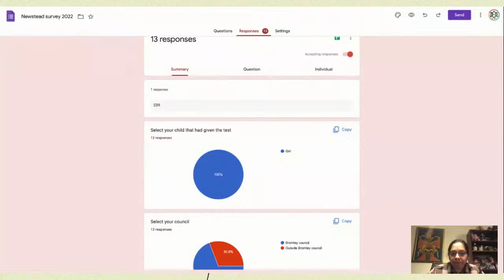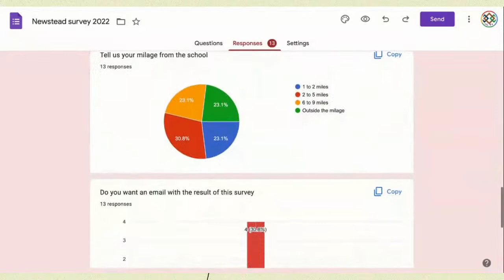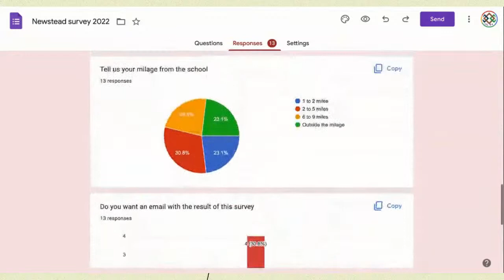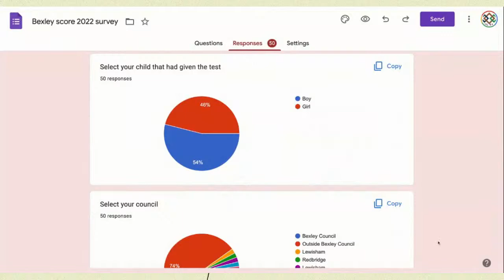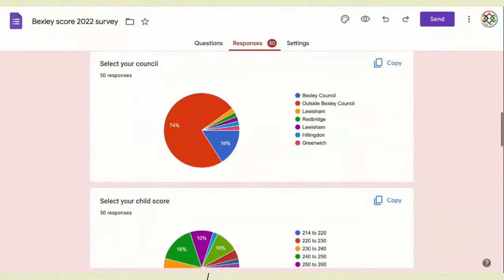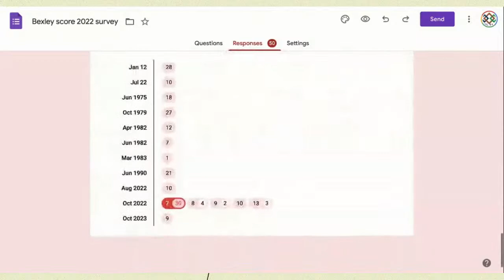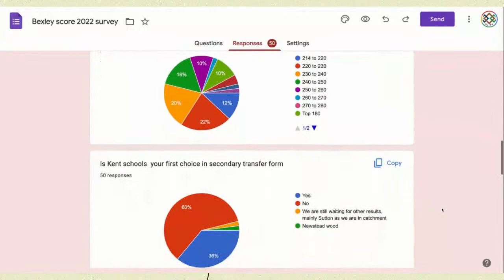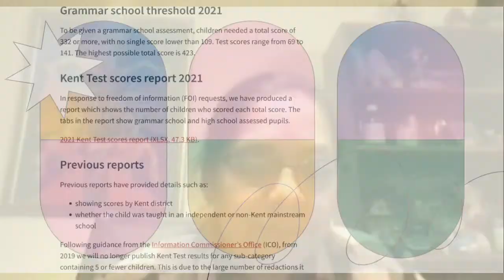Bexley and Newstead Entrances predicted scores /Let's see the survey results 2023 entry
Welcome to another educational videos. The results for survey 2022 for Newstead and Bexley are as follows .16.7% girls got full marks that means 280/280 and 16.7% girls got between 260 to 270 marks and 41.7% girls got between 230 to 240 marks.16.7% got between 240 to 250 .Now let's talk out of these 61.5% are in milage that means bromley council and 33.3 % are outside the Bromley council. Let's talk about Bexley survey. More members took that survey so we have better idea then others. 16..7% children got top 180 that means they can get any Bexley schools .20.4% of children got 270 to 280 scores .20.4% got 230 to 240 scores. The survey was filled by 55.1% of boys and 44% of girls. Out of that 75.5% were not in Bexley council and only 14.3% were in Bexley council .out of that 28.6% want to apply to Beth's grammar school, 20.4% want to apply to Bexley grammar school and 34.5% want to apply to Townley grammar school. Please compare the survey results from last year watching our predicted videos for the 2022 intake.